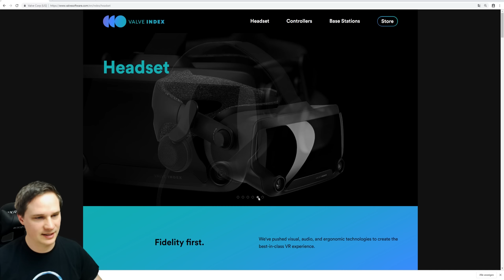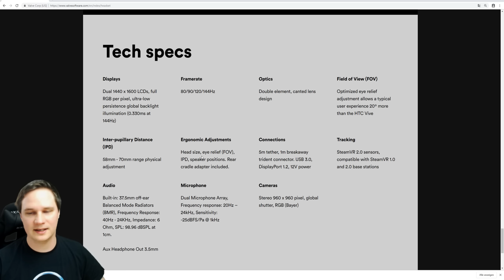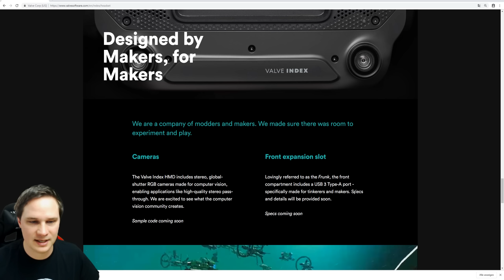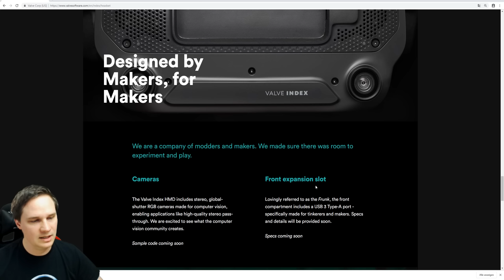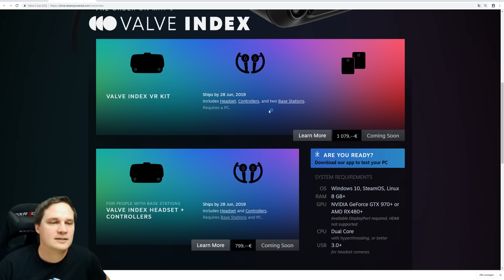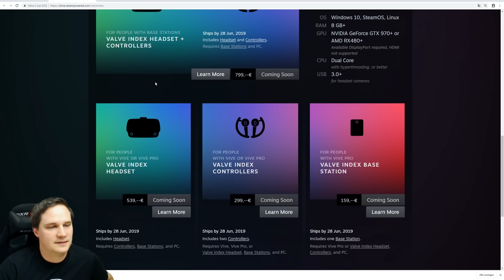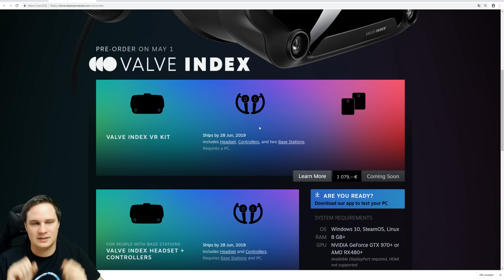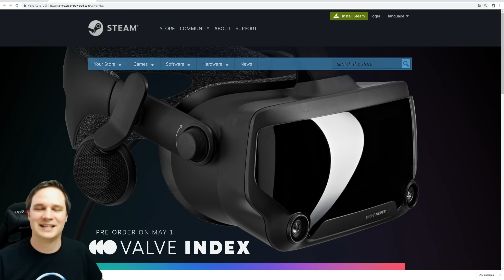VALVE HAS ANNOUNCED THE INDEX VR HEADSET- All specs, prices and release date!!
Valve has finally announced the details on the Valve Index VR glasses, as well as the controllers and base stations.

vrforum.de
mixed.de

(Source for Thumbnail-Picture und description text: Steam Shop)